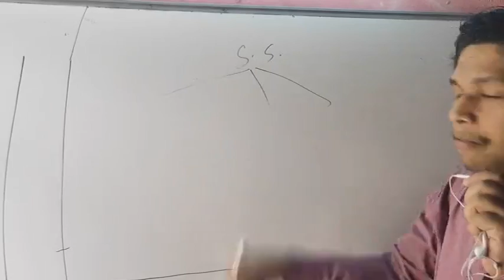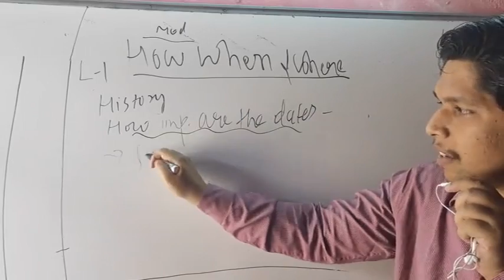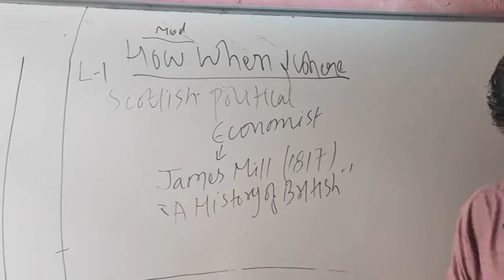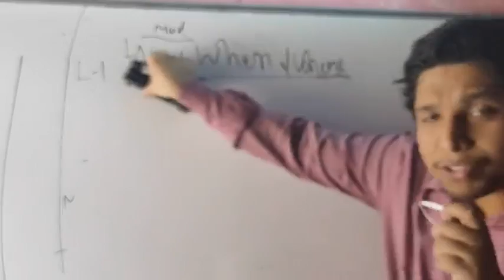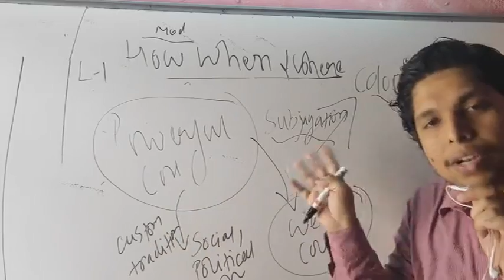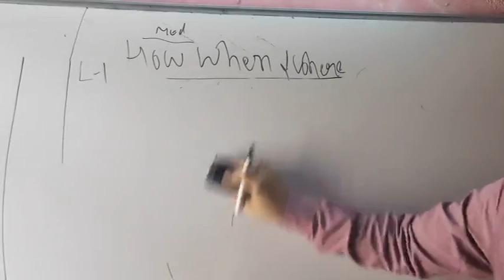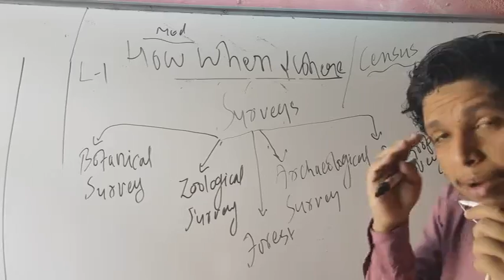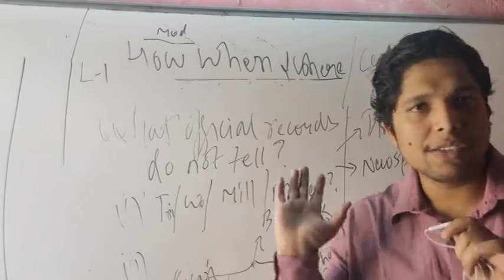MODERN (HOW WHEN AND WHERE)